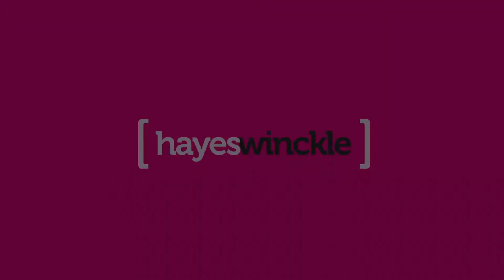74 Jetty Road, Clifton Springs - Hayeswinckle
74 Jetty Road, Clifton Springs - Hayeswinckle